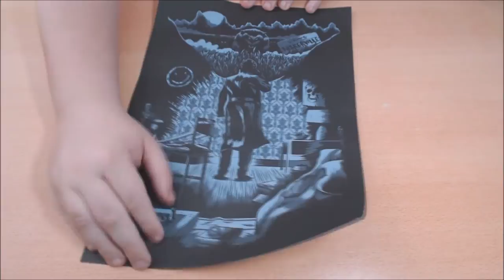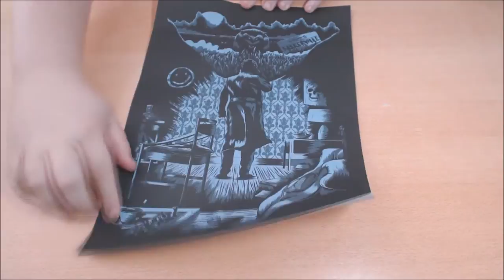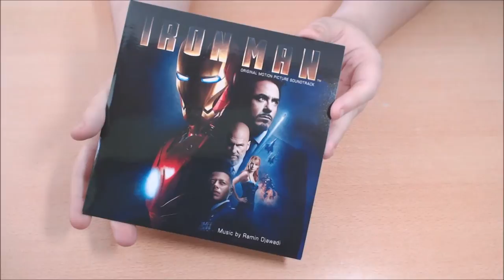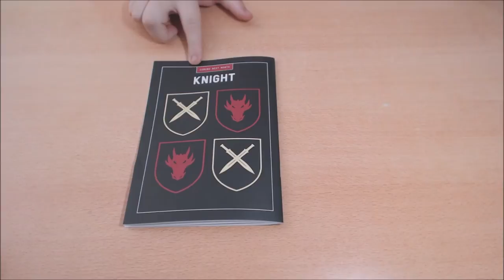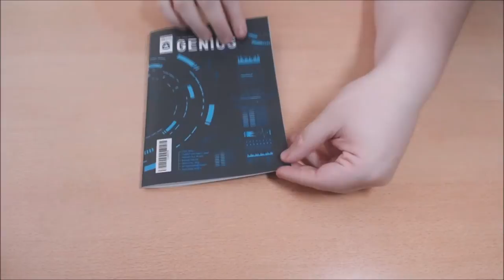Z-UNBOX #6 - Genios (Abril 2017).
CarpiCinema PuppetMaster Cronologia SIENTO EL AUDIO, EL MICRO HA DECIDIDO NO GRABAR BIEN 😅

Películas que tengo hasta la fecha: 711.